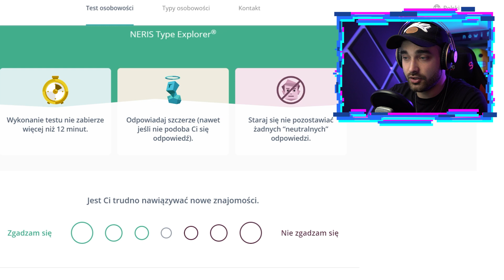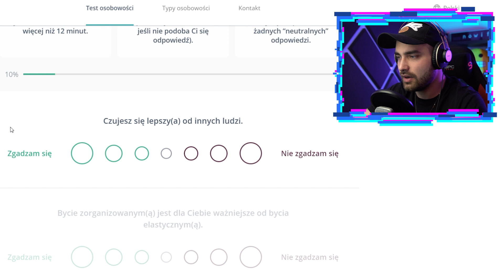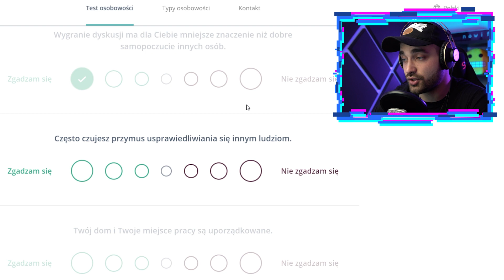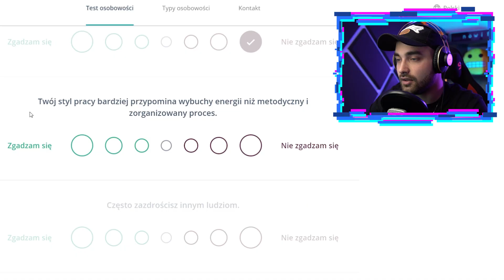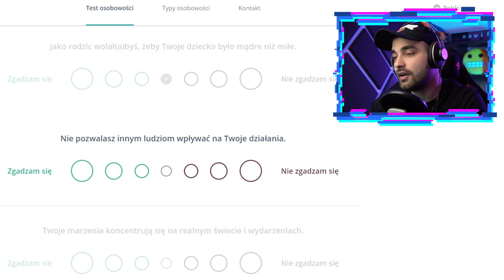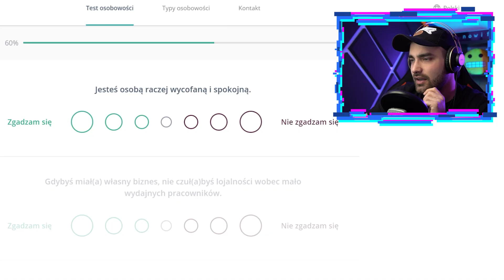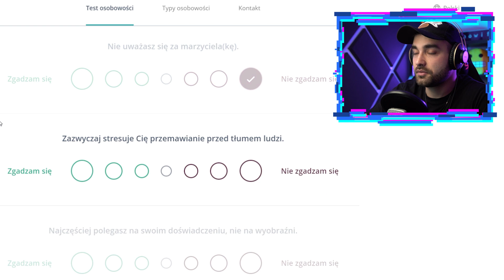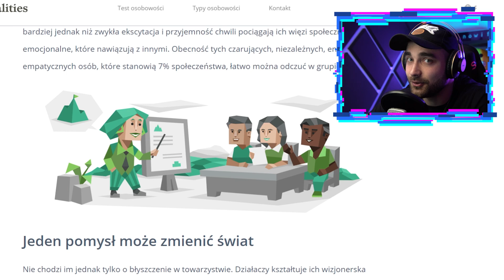ZROBIŁEM TEST OSOBOWOŚCI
⚡️ W dzisiejszym odcinku robię test osobowości. Zapraszam do wspólnego rozwiązywania! 😎